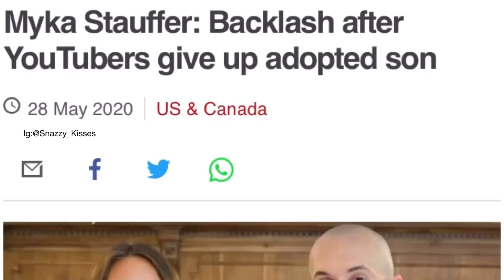Curb your adopted son